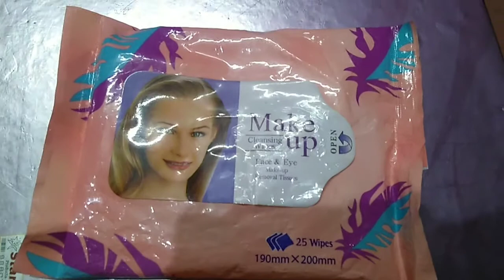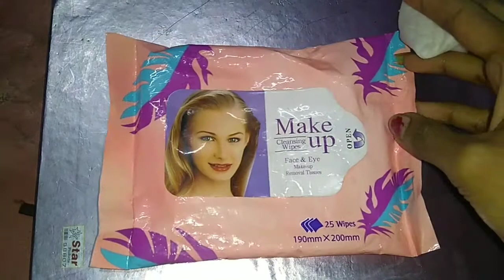Makeup removal tissues | makeup cleansing wipes | face & eye removal tissues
makeup removal tissues , cleansing wipes , face & eye makeup removal tissues, clean and moisturizer safe and comfortable
25wipes 190mm×200mm
beauty & cleaning wet wipes use natural wood pulp spunlace nonwoven fabric made in the U.S.A super thick and silky soft containing loe and pure lanolin and alcohol-free . cleaning and moisturizer your skin safely without any uncomfortableness.widely and conveniently using for face.hand and skin cleaning